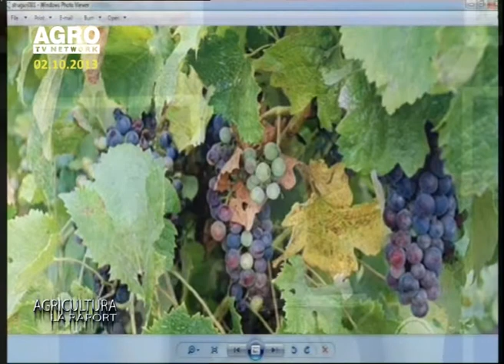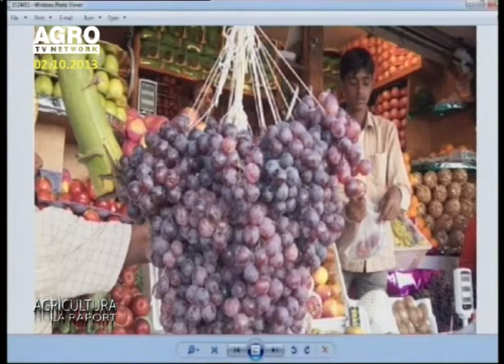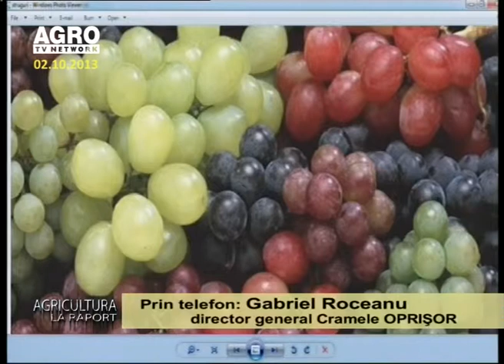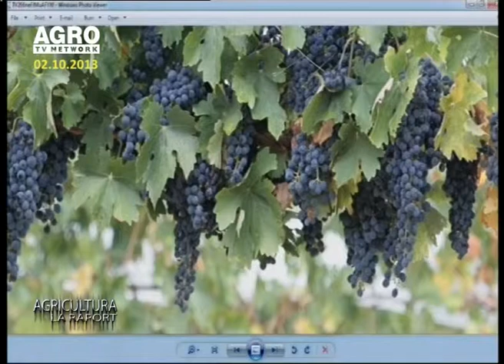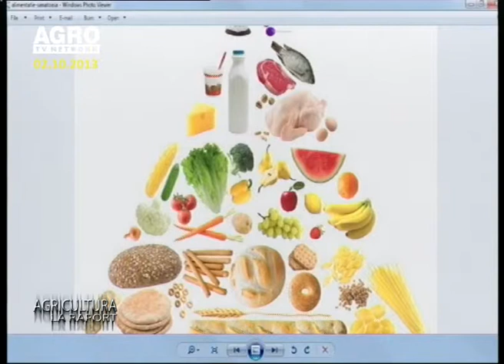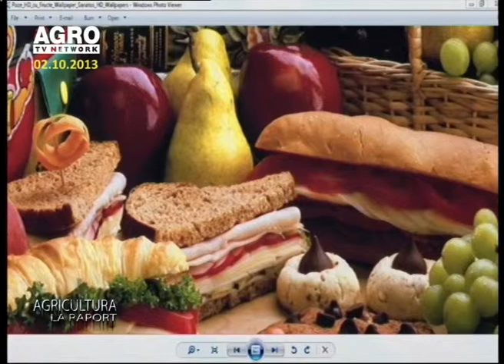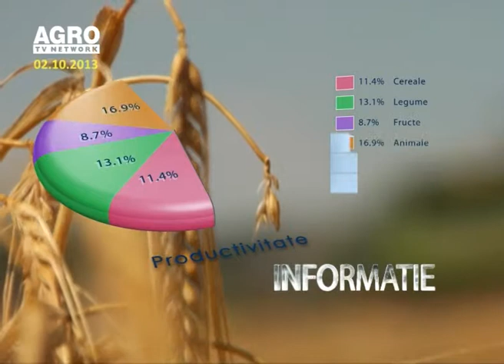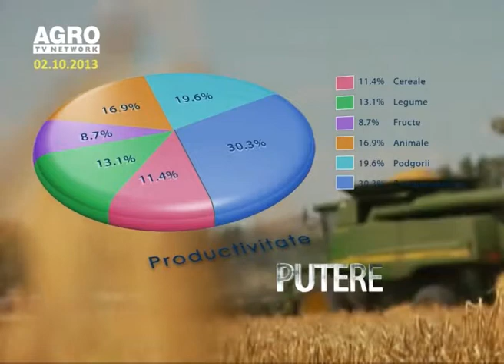Agricultura la raport 02 10 2013 Dinu Criste